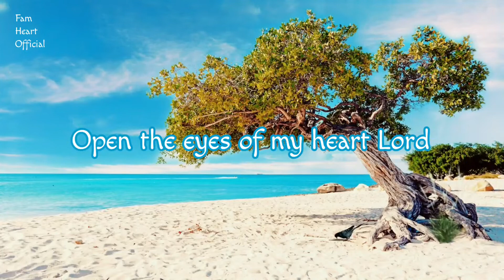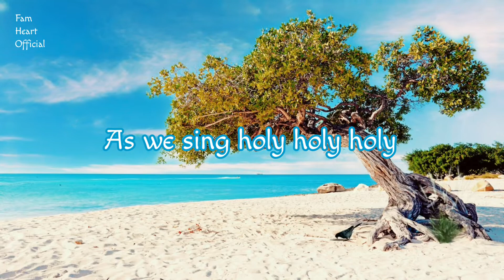OPEN THE EYES OF MY HEART 🌄 Worship Songs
Artist: Michael W. Smith
Album: Worship
Released: 2001
Genres: Gospel

🙏 ✝  EPHESIANS 1:18
THE VOICE
" OPEN THE EYES OF THEIR HEARTS, AND LET THE LIGHT OF YOUR TRUTH FLOOD IN. SHINE YOUR LIGHT ON THE HOPE YOU ARE CALLING THEM TO EMBRACE. REVEAL TO THEM THE GLORIOUS RICHES YOU ARE PREPARING AS THEIR INHERITANCE."

Song by Michael W. Smith

Lyrics
We cry holy, holy, holy

★The purpose of Fam Heart is to share the best Mix Songs Compilation especially Praise and Worship Songs and Prayer Songs Love Song, Hugot Songs.